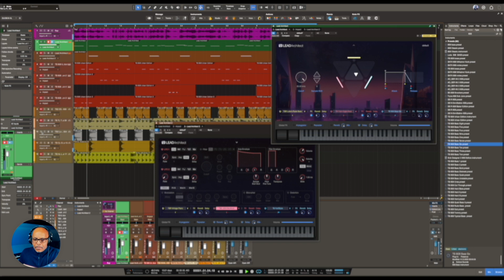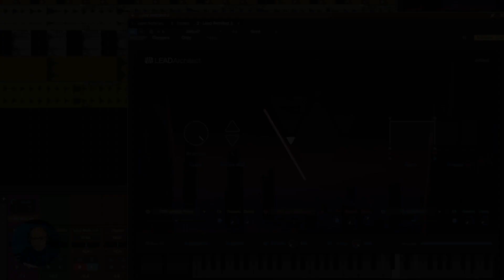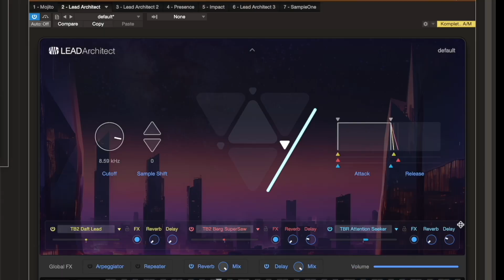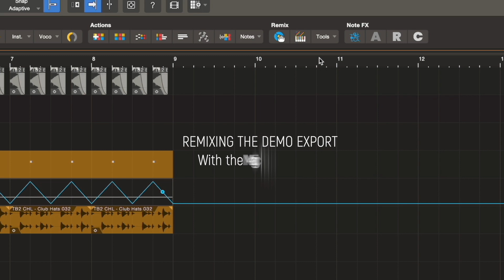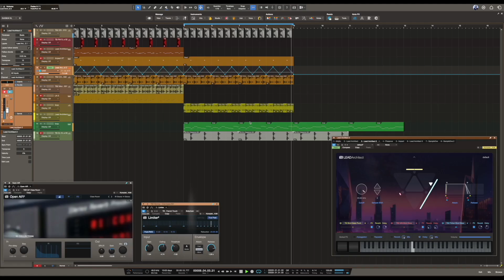Studio One 6.6 | Luke Mornay vs Lead Architect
Dive into an exclusive recorded jam session with renowned Producer Luke Mornay, as he explores the latest addition to Studio One's arsenal: Presonus' Lead Architect, featured in the 6.6 Update. 🎶

In this captivating demo, witness the seamless integration of Toolbox II Presence XT Presets into Lead Architect, accompanied by a mesmerizing remix using the cutting-edge features of Duobox's Magic Toolbar in its most recent iteration.

Discover the power and versatility of Toolbox II, meticulously designed to elevate your Studio One experience. Explore its innovative features and unleash your creativity Don't miss out on this opportunity to take your music production to new heights!